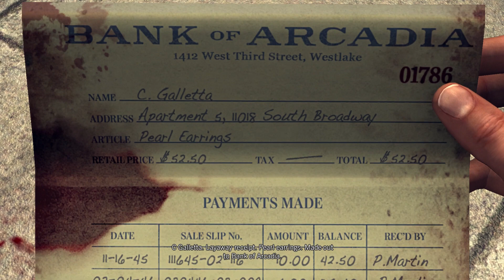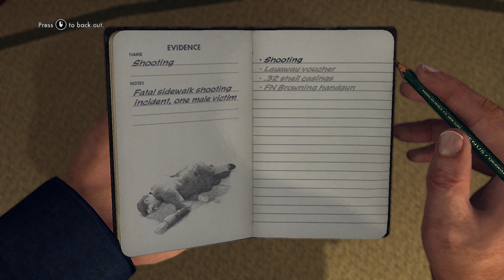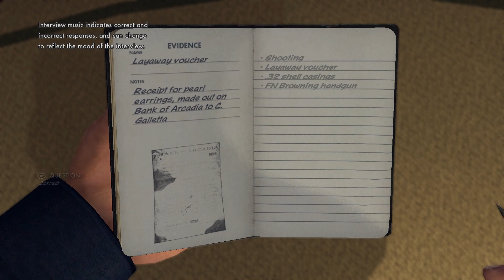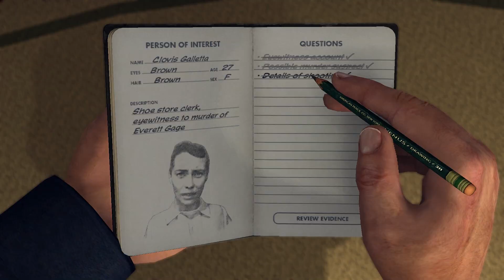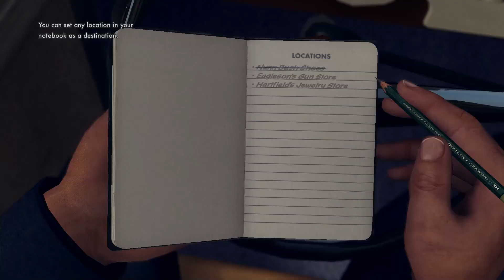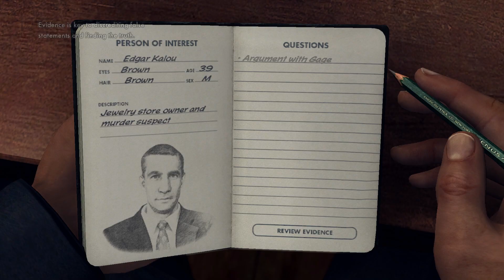LA NOIRE - BUYER BEWARE. Throwback gameplay.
(NO COMMENTARY)